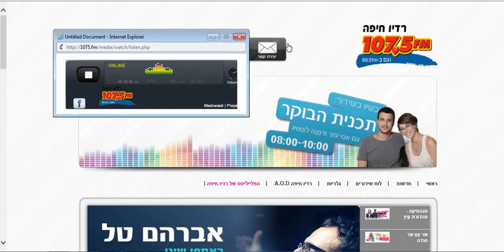ADIO Holmes Place Summer Deal RadioHaifa 072014